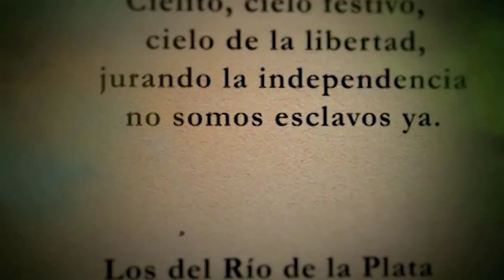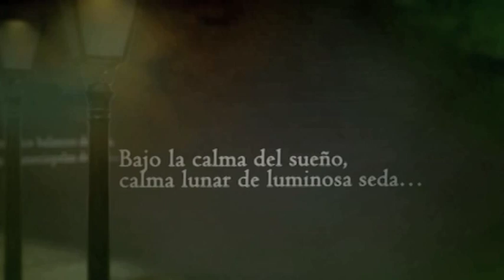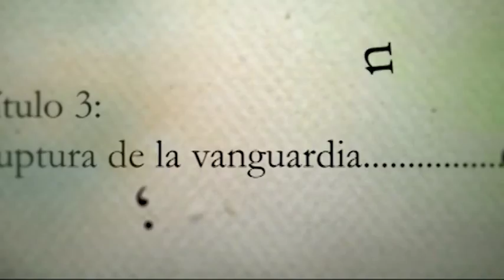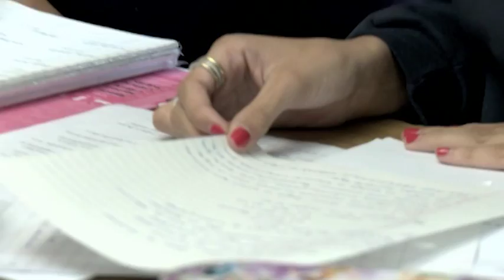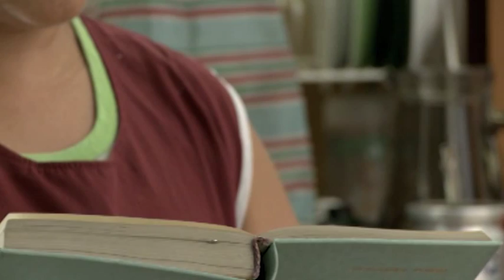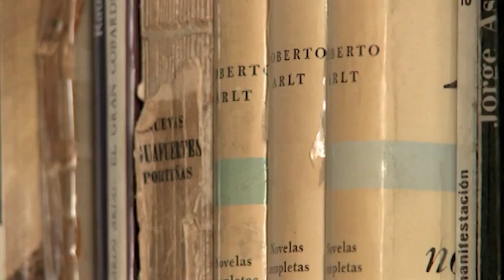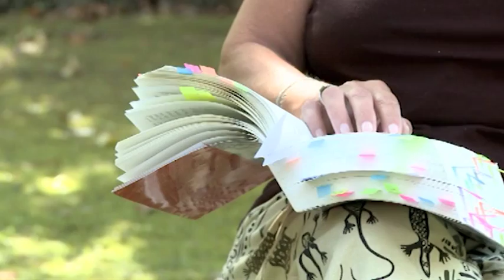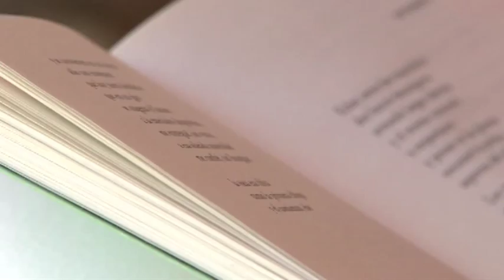Desde el Sur - Capitulo 6: Versos argentinos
DESDE EL SUR. 200 AÑOS DE LITERATURA ARGENTINA
Año de realización: 2010
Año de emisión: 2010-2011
Cantidad de capítulos: 13
Duración: 30 minutos
Canal Encuentro

Descripción
200 años de literatura Argentina, de Borges a Arlt, de  Juan José Saer a Esteban Echeverría entre otros, revisados por  autores jóvenes contemporáneos que recién comienzan a hacerse un nombre entre los grandes de la literatura nacional. El programa tiene tres ejes narrativos: uno de contexto histórico trabajado con material de archivo que atravesará desde 1810 a la actualidad.  El segundo, es llevado adelante por las reflexiones de escritores  que van cambiando a lo largo de los trece capítulos y el tercero está compuesto por fragmentos de textos escogidos que son leídos con voz en off y trabajados con imágenes abstractas o concretas utilizando el lenguaje de la video poesía.

VI-Versos argentinos
Arturo Carrera/profesora de literatura escolar (la iniciación de la poesía). Una discusión. Poesía escolar vs vanguardias. La vanguardia en la escuela. ¿Cuál es la poesía que queda? Rubén Darío en Buenos Aires.